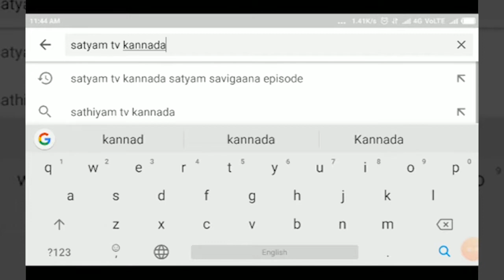RAMADURD-ಅವ್ಯವಸ್ಥೆಯ ಆಗರವಾದ ಸುರೇಬಾನ ಕೃಷಿ ಮಾರುಕಟ್ಟೆ.||SATYAM TV KANNADA